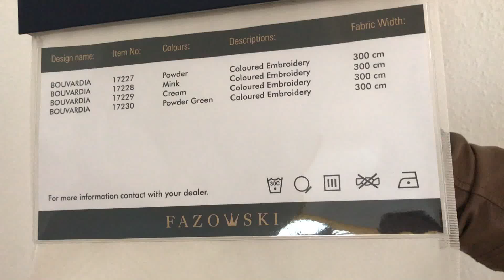FAZOWSKI FABRICS - Breisig Collection - Bouvardia